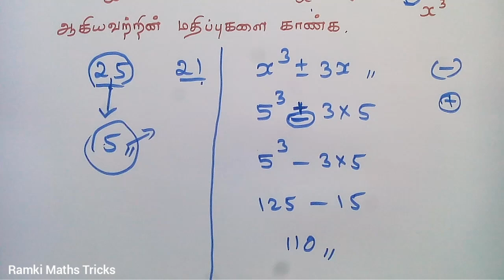Algebra Maths tricks | TNTET TNPSC SSC RRB CTET Exam Maths Tricks | math olympiad questions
varga en means Square Numbers